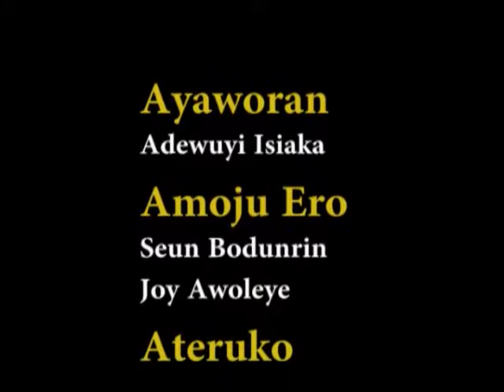IRUN YIDI PRAYER OF KUTO MUSLIM COMMUNITY 2019